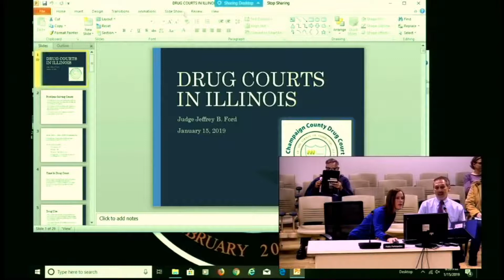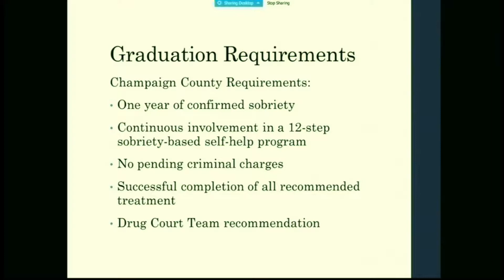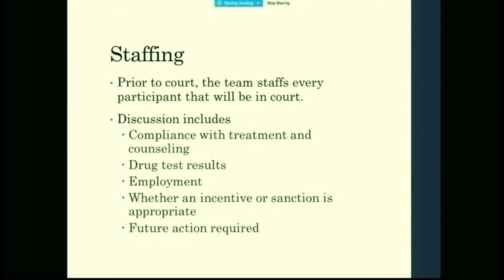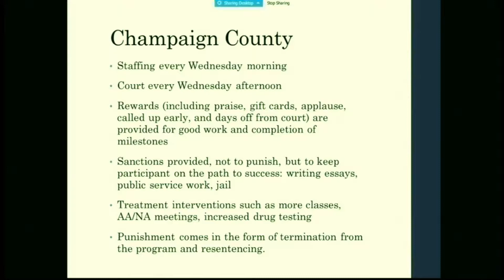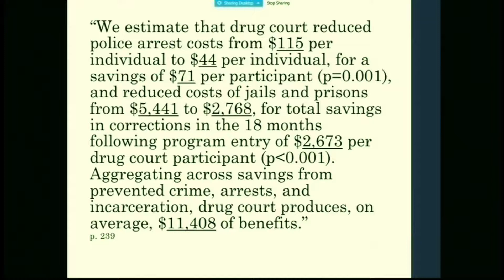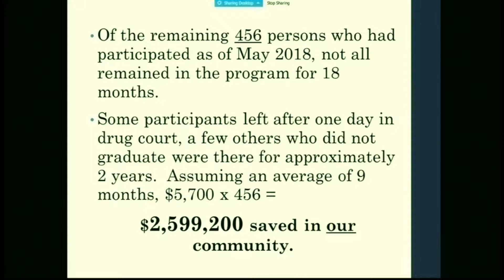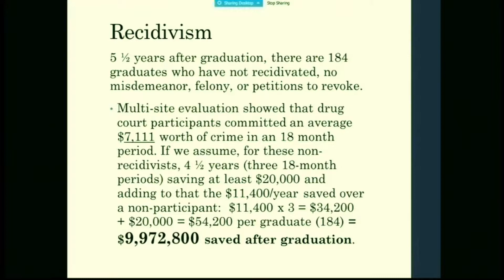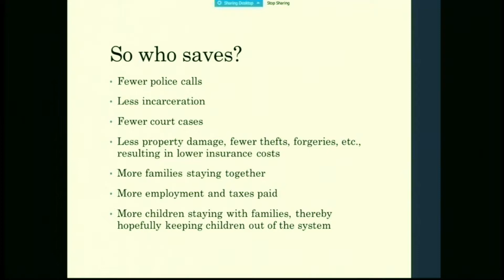January 15, 2019 Committee of the Whole Meeting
Committee of the Whole Meeting